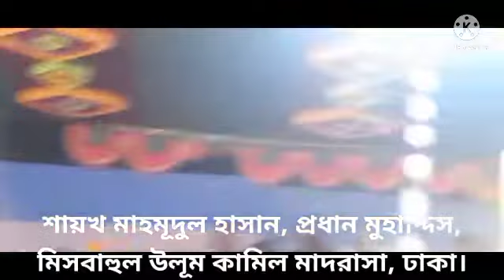ইকামাতে দ্বীনের গুরুত্ব ও প্রয়োজনীয়তা - শায়খ মুহাদ্দিস মাহমূদুল হাসান।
স্যোসাল ওয়েলফেয়ার অর্গানাইজেশন অব জামালপুর  কতৃক পরিচালিত চিনাডুলী আজমবাদ দারুল উলূম হাফিজিয়া ক্বওমী মাদ্রাসার প্রথম বার্ষিক তাফসিরুল কুরআন মাহফিল-২০২২